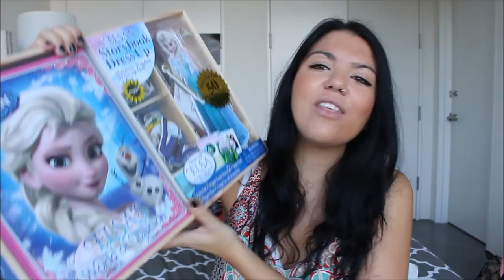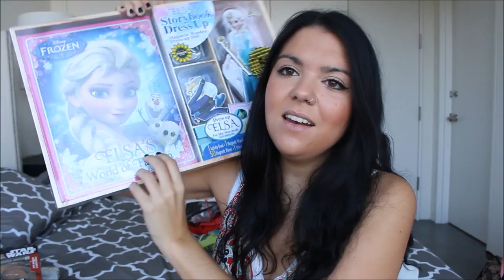¿Qué regalar a tu HOSTFAMILY por Navidad?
Aquí os dejo lo que le he encargado a Santa para mi HOSTFAMILY.
Espero que os puedan servir de ayuda estos consejos.

Todo lo he comprado en la tienda ROSS

FACEBOOK-BLOG PARA AU PAIR’S: aupair’s para los amigos
Es es una página de Facebook en la que todo el mundo puede compartir consejos, experiencias, hacer preguntas, y en general, sentirse arropad@ por una comunidad Au pair.